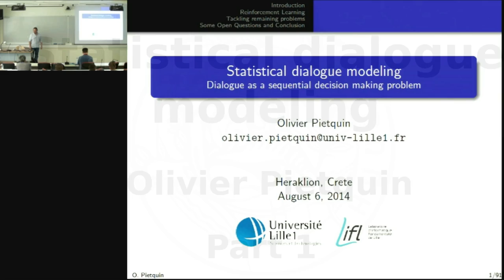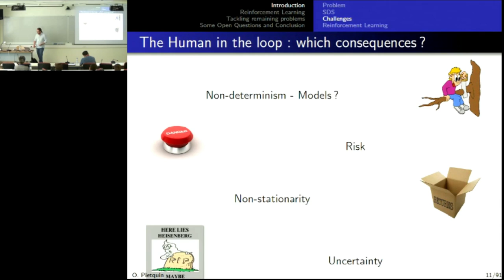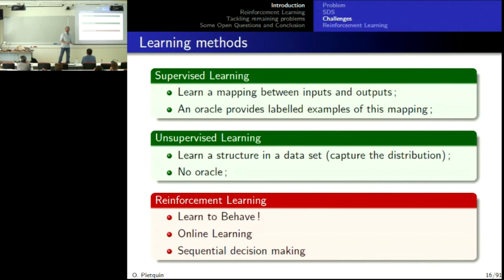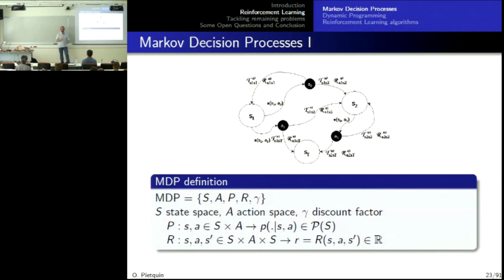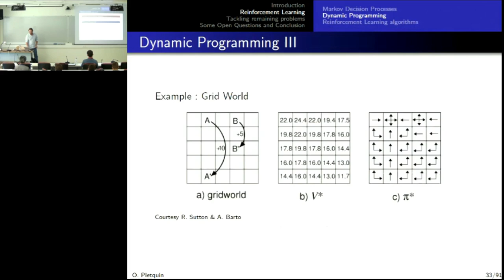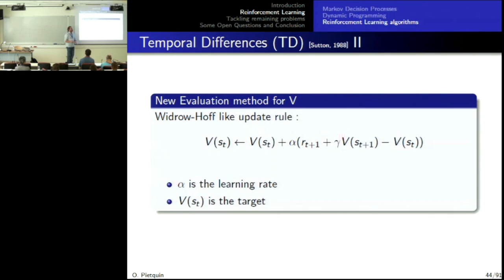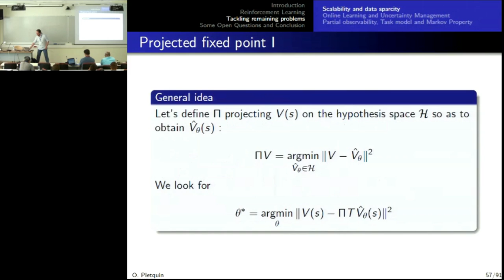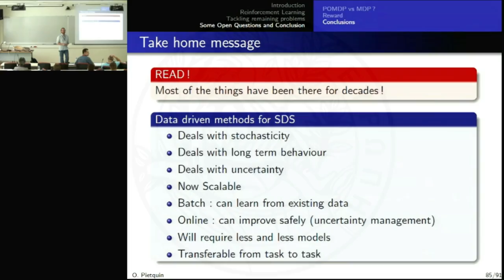SPCC 2014 - Olivier Pietquin - Statistical dialogue modeling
Lecture on statistical dialogue modeling offered by Olivier Pietquin  during the Speech Processing Courses in Crete (SPCC) Summer School.